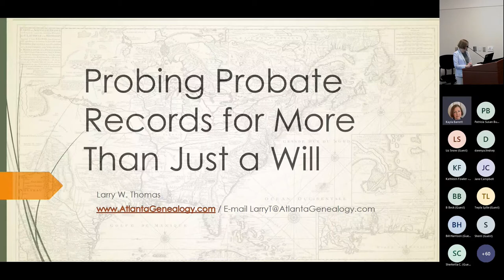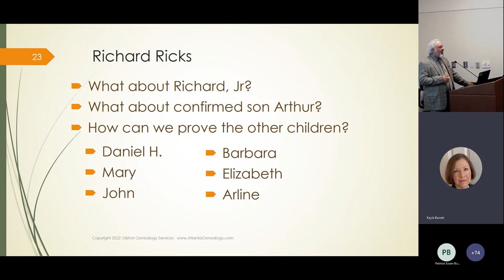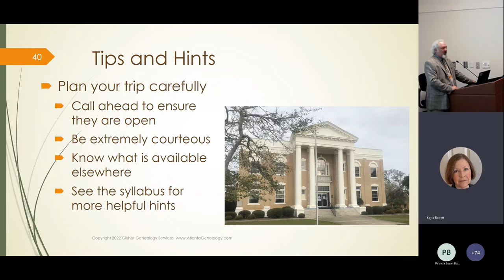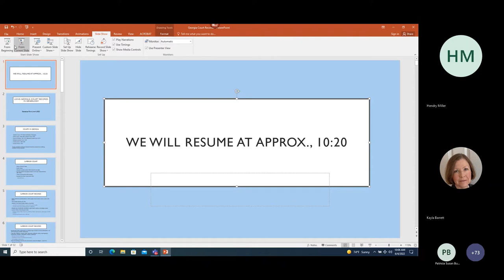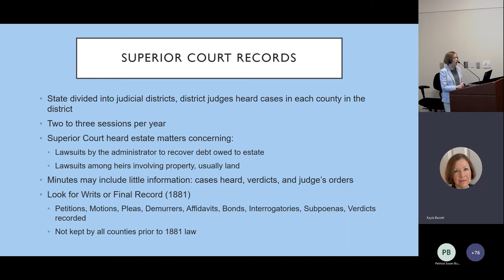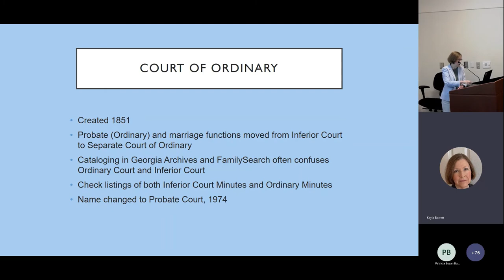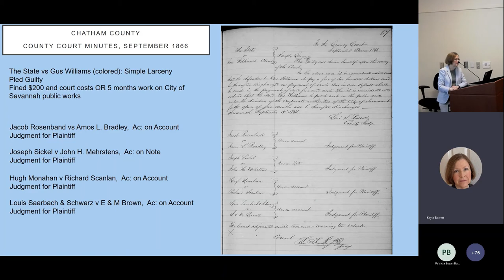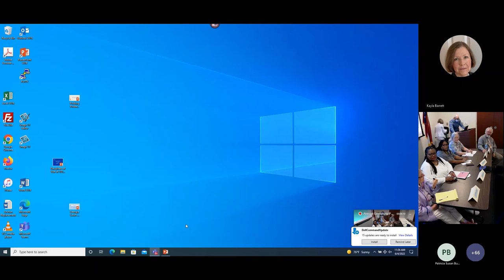Georgia Genealogical Society and the Georgia Archives 2022 Genealogy Picnic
Several speakers and a panel participated in the Georgia Genealogical Society and Georgia Archives 2022 Genealogy Picnic.

After an introduction by Georgia Archives Deputy Director Kayla Barrett, Professional Genealogist Larry W. Thomas presents “Probing Probate Records for More Than Just a Will.”

After a short break (fast forward the video through the break time), Georgia Archives Deputy Director Kayla Barrett presents “Genealogical Information in Georgia Court Records.”

Ending the Genealogy Picnic is a genealogist round table moderated by Kayla Barrett. A panel of experienced genealogical researchers answers questions about family history resources and research strategies to document Georgia families.